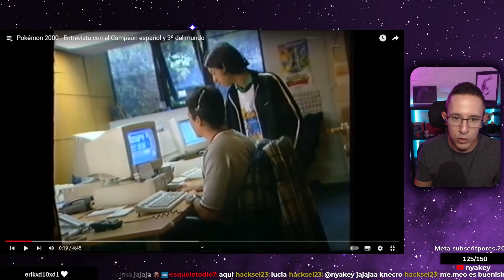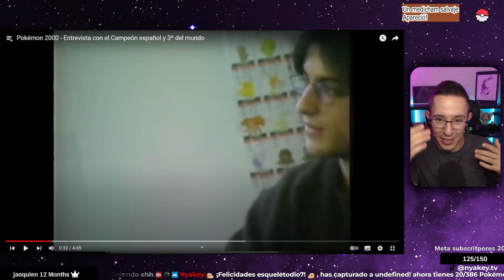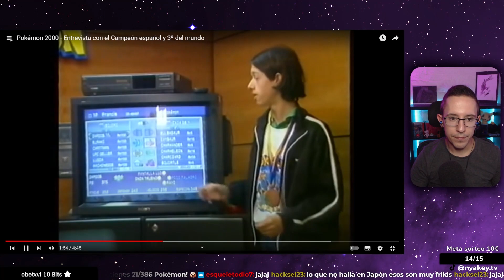REACCIÓN A KNEKRO - Pokémon 2000 - Entrevista con el Campeón español y 3º del mundo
Reaccionamos la entrevista que le hicieron a @KNekroGamer por su victoria en la Pokémon World Championship en Sydney, Australia.

La verdad es que hasta ahora, no conocía este dato de Knekro!

🖥️ Mi SETUP
Dummy Battery
Monitor Principal
Monitor secundario